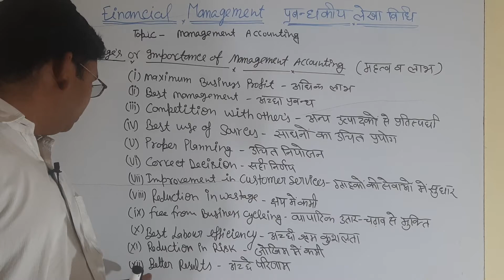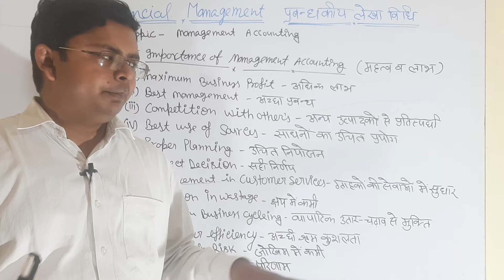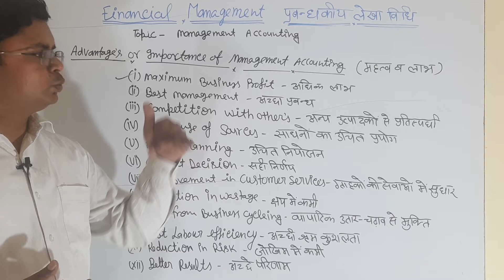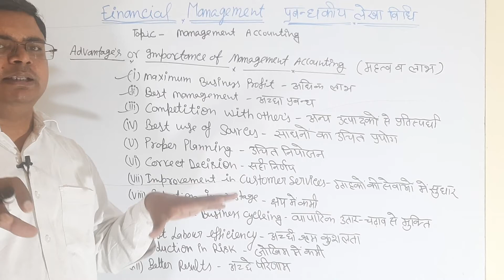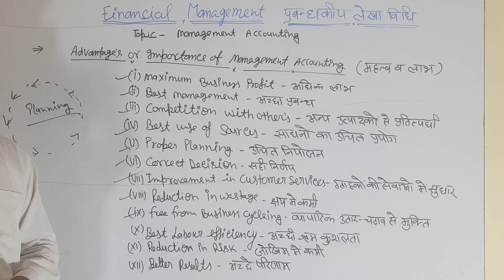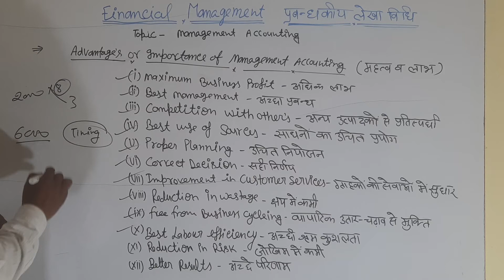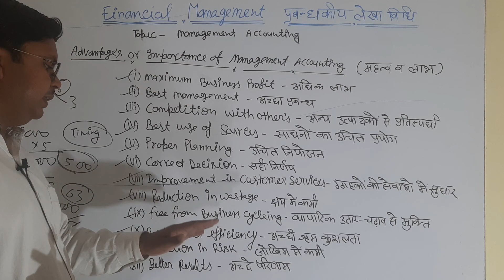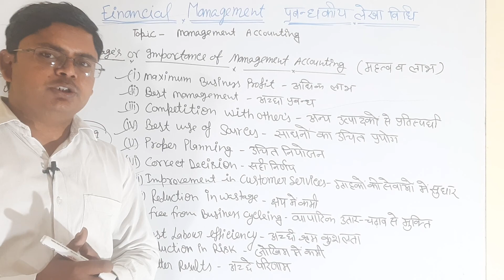प्रबंधकीय लेखांकन के लाभ व उद्देश्य,प्रबंधकीय लेखांकन Management Accounting Advantage & importance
for b.com 3rd, bba,management accounting, importance and advantages,